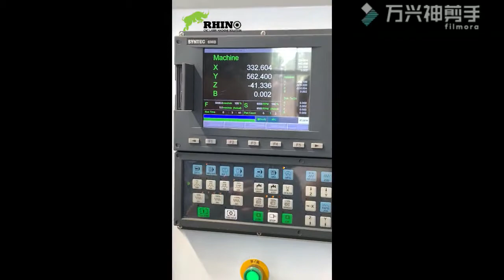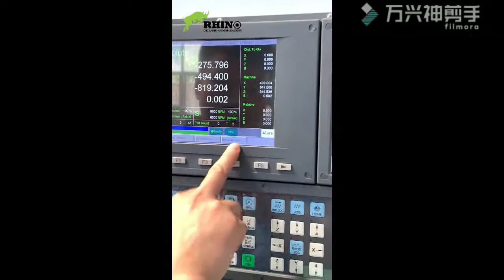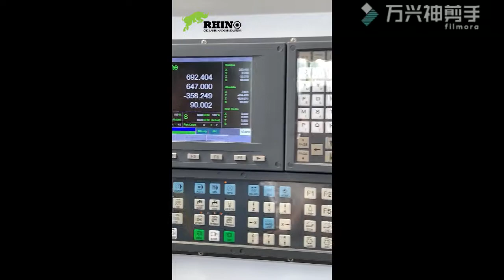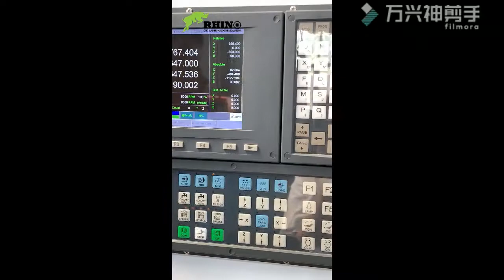Rhino Spindle Pivot Setting in 4 axis CNC Router, Spindle pendulum in post processor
Jinan Rhino CNC Equipment CO.,LTD